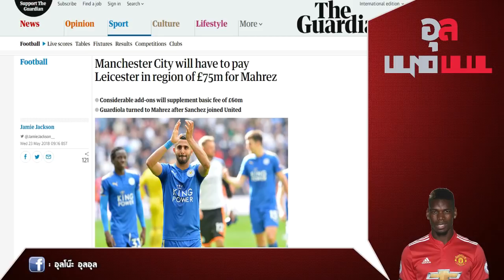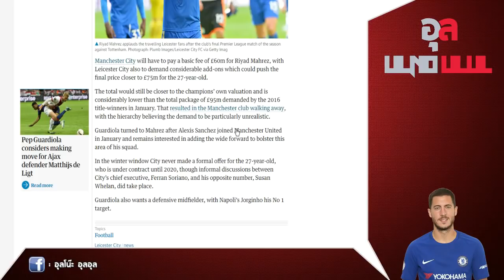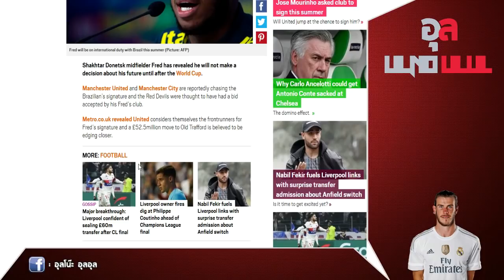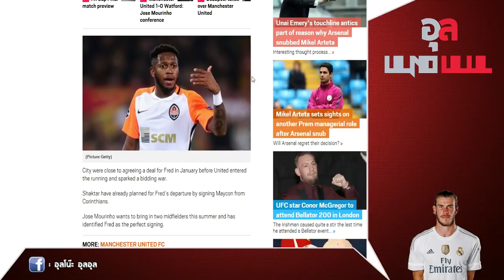แมนซิตี้ยินดีจ่ายค่าตัว มาห์เรซ ตามราคา และ เฟร็ด เลื่อนการย้ายไปก่อน